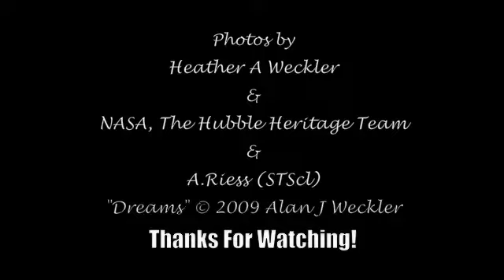Dreams Revised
Strange trains of dream/thoughts